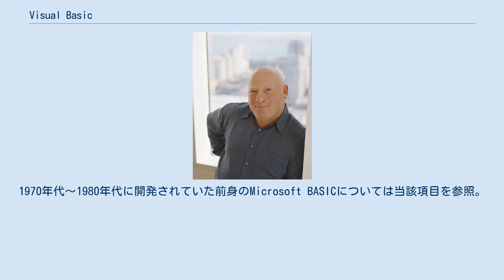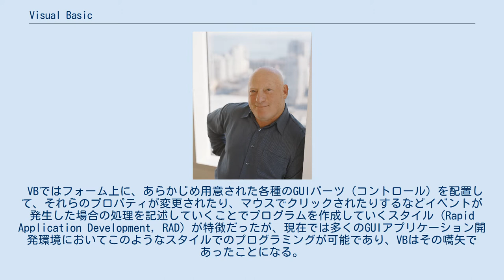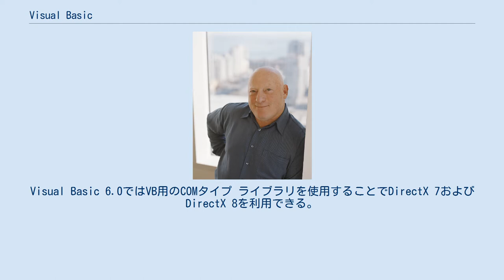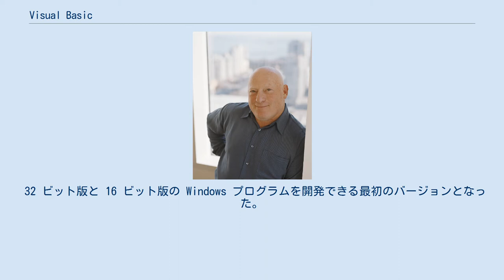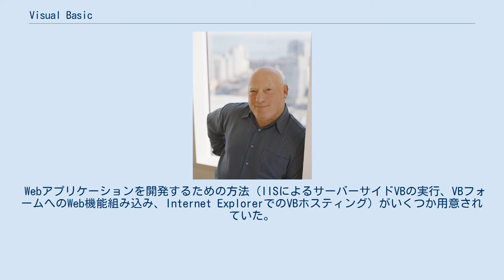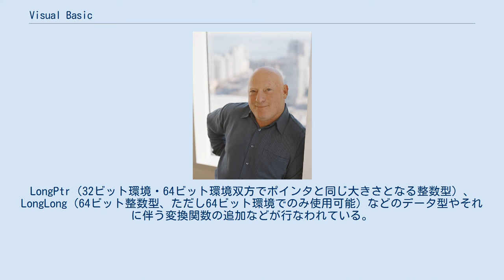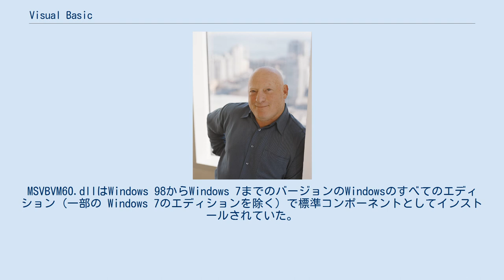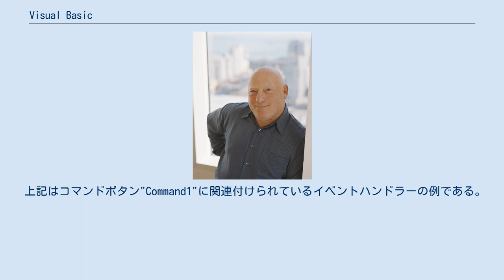Visual Basic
Visual Basic （ヴィジュアル ベーシック）はマイクロソフトが1990年代に開発していたプログラミング言語およびその処理系。
通常はVisual BasicまたはVBと呼ぶ。
Visual Studioに組み込まれ、さまざまな種類のアプリケーション開発に用いられる。
後継となるVisual Basic .NET (VB.NET) に関しては当該項目を参照。
1970年代〜1980年代に開発されていた前身のMicrosoft BASICについては当該項目を参照。
アプリケーション組み込み用の言語Visual Basic for Applicationsに関しては当該項目を参照。
 なお、マイクロソフトのドキュメントでは、バージョン2005以降のVisual Basic .NETをVisual Basicと呼んでいるが、本記事では.NET非対応のVisual Basicのみを取り扱う。
 初期のバージョンはBASICから派生したマイクロソフトのQuickBASICを拡張したもので、RADに対応した統合開発環境の名称でもあった。
 もともとが初心者用言語のBASICから派生しているという来歴から、 VBもプログラミング初心者用・入門者用と言われることが多かったが、実際にはさまざまなビジネスシーンで活用されている。
 Microsoft Windows用のGUIアプリケーションを開発する場合、もっとも原始的な方法としてC/C++言語でWin32 APIを使い、コードベースですべてのGUI処理を記述していく方法がある。
この方法はWindowsのすべての機能にアクセスでき、すべてを制御することができることがメリットだが、その代わりコード記述量は膨大なものとなり、開発効率が悪い（Microsoft Visual C++ではリソースエディタと呼ばれる、GUIの外観デザインを視覚的に設定できるツールも存在するが、これはRADではない）。
 VBではフォーム上に、あらかじめ用意された各種のGUIパーツ（コントロール）を配置して、それらのプロパティが変更されたり、マウスでクリックされたりするなどイベントが発生した場合の処理を記述していくことでプログラムを作成していくスタイル（Rapid Application Development, RAD）が特徴だったが、現在では多くのGUIアプリケーション開発環境においてこのようなスタイルでのプログラミングが可能であり、VBはその嚆矢であったことになる。
グラフィックの描画など、GUIを実現するときに付随する定型的な画面管理はパーツの内部で行なわれるため、プログラマが直接記述する必要性が大幅に低減され、記述が煩雑になりがちなGUIを利用したプログラムを、簡単かつ効率的に作成することができる。
 バージョン1.0ではWindows版の後にMS-DOS版が発売されており、キャラクタベースにもかかわらずコントロールを配置してGUIを構築することができた。
ただしキャラクタベースであるため、フォームを使用した場合、グラフィックスの描画は不可能である。
 言語仕様は、旧来のBASIC言語に比べ、構造化プログラミングの機能が加えられるなど大きく拡張されており、加えてオブジェクト指向に近い概念も取り入れられている。
VB4でクラスモジュール機構が導入された。
VB5でインターフェイスの実装 (Implements) を利用したポリモーフィズムが導入された。
ただしバージョン6.0時点では、C++やJavaといった言語と比較して、オブジェクト指向プログラミングのための機能が十分には実装されておらず、特にクラスの継承（実装継承）に相当する機能がなかった。
なお、後継のVB.NETでは完全なクラスベースのオブジェクト指向の機能や、Visual C#と遜色のないソリューション・プロジェクト管理機能も実装されている。
 マルチメディアコンポーネントであるMicrosoft DirectXに関しては、一部のバージョンのみVisual Basic上からでも利用が可能となっている。
Visual Basic 6.0ではVB用のCOMタイプ ライブラリを使用することでDirectX 7およびDirectX 8を利用できる。
 しかし、これらのVB向けDirectXインターフェイスは、Win...